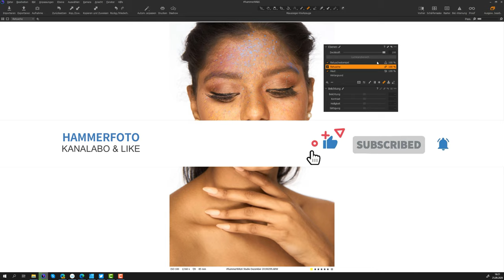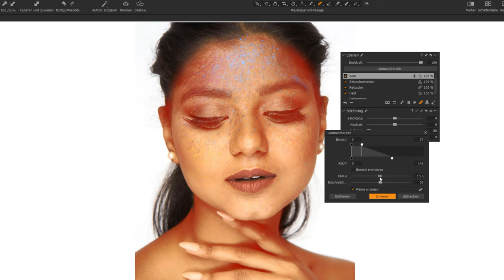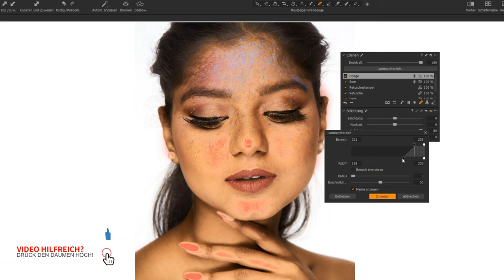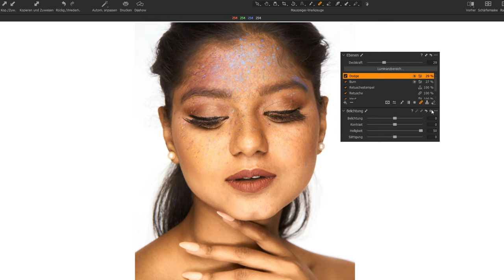Capture One Portrait Deutsch | Dodge & Burn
Im heutigen QuickTipp zeige ich euch eine andere Methode, wie ihr globales Dodge & Burn mit Hilfe von Luminanzmasken bei einem Portrait in Capture One Pro umsetzen könnt.